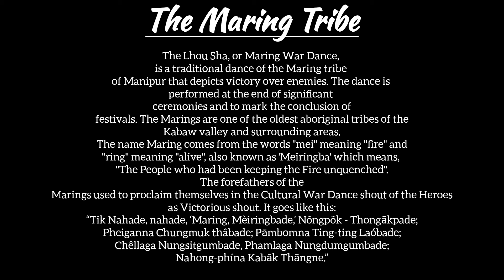Maring War Dance || Cultural Exchange Program MU|| KohaiDom